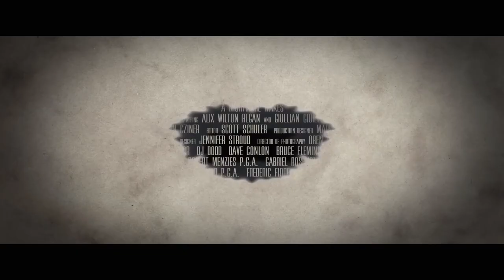A NIGHTMARE WAKES Official (2021 Movie) Trailer HD | Drama-Thriller Movie HD | RLJE Films Film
Original title: A Nightmare Wakes
Year: 2020
Running time: 90 min.
Country: United States
Director: Nora Unkel
Screenwriter: Nora Unkel
Cinematography: Oren Soffer

Cast: Alix Wilton Regan, Giullian Yao Gioiello, Philippe Bowgen, Lee Garrett, Claire Glassford, Shannon Spangler

Producer: Wild Obscura Films, Logical Pictures, Zed.Film Productions, The Spitting Image, Eggplant Pictures
Genre: Thriller

Synopsis / Plot: An adaptation of the novel "Frankenstein," as told through the life of Mary Shelley. As she creates her masterpiece, she gives birth to a monster.